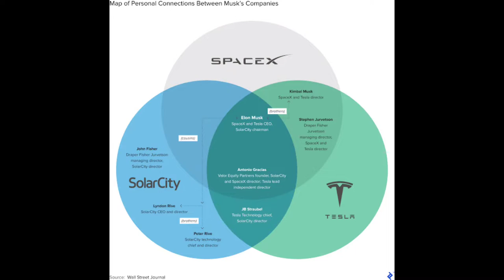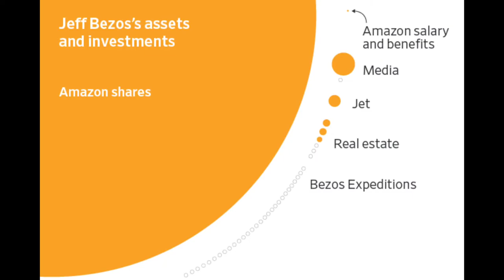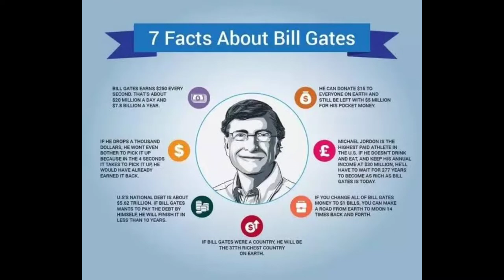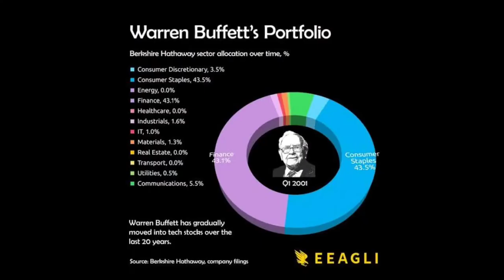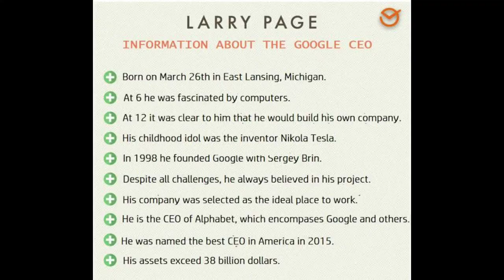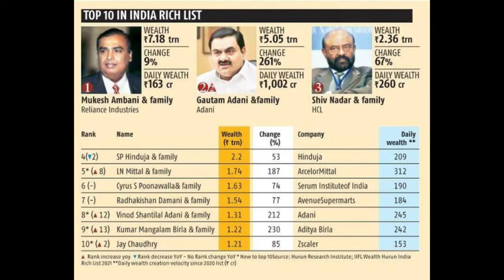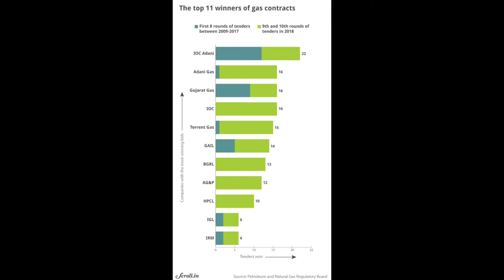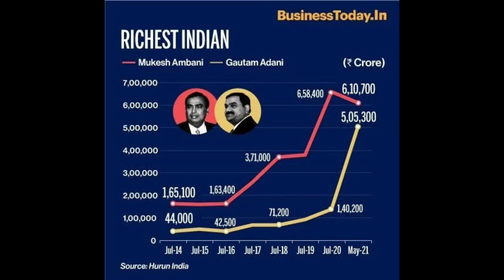Top 10 Richest Man In The World 2022 | Rod Vlogs